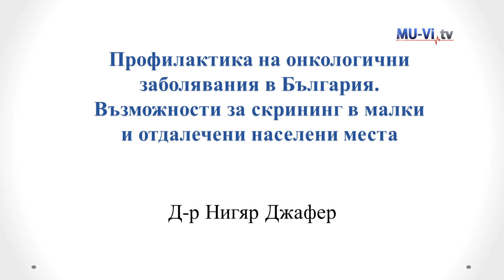Д-р Нигяр Джафер - Избрах МУ-Варна заради авторитета му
Високите стандарти на обучение в МУ-Варна са основния фактор да защитя докторантурата си тук